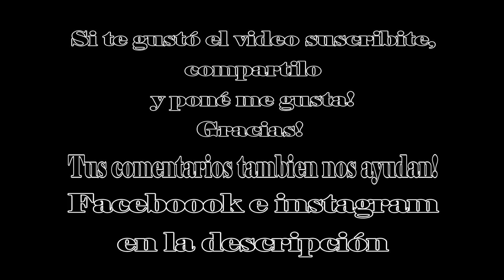Corremos! Cicle Colón/Tornado, Kxf, Crf, Sx, Exc, Kmx//Enduro R.E.C